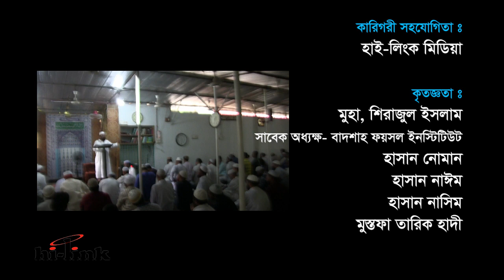আল্লাহর আনুগত্য ও নেক আমল| Jumar Khutba| 14 June 2019